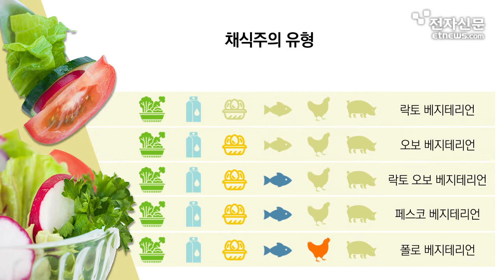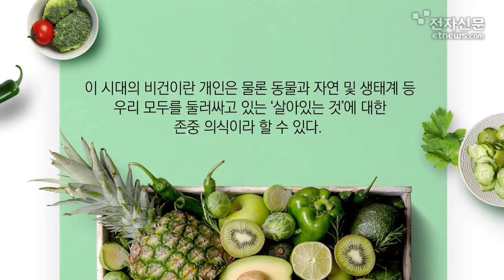채식주의 끝판왕 '비건' ...세계 트렌드 자리매김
식품을 넘어 패션, 화장품 등으로 빠르게 번지고 있는 ‘비건(Vegan)’ 바람은 올해의 강력한 키워드이자 ‘핫’ 소비 트렌드로 떠올랐다.